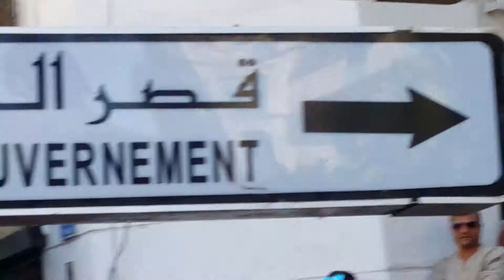كلمة المجاهد عمي كيربي | حراك الجزائر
رابط القناة لمشاهدة المزيد من فيديوهات الحراك
لا تنسى الإشتراك بالقناة والإعجاب بالفيديو ثم مشاركته مع أصدقائك
مسيرات الجزائر السلمية وحراك الجزائر الشعبي الحر على مبادئ اول نومبر
مسيرات_الجمعة#